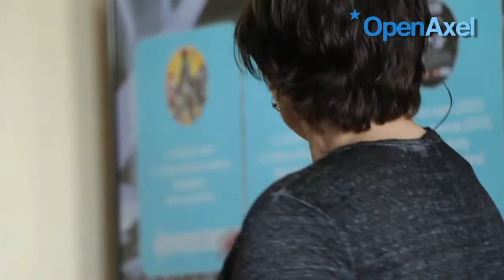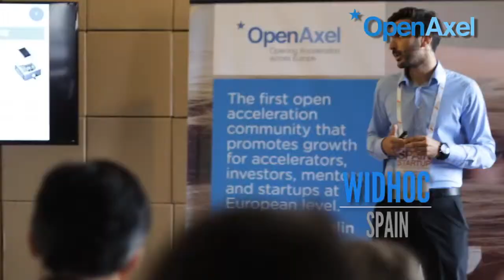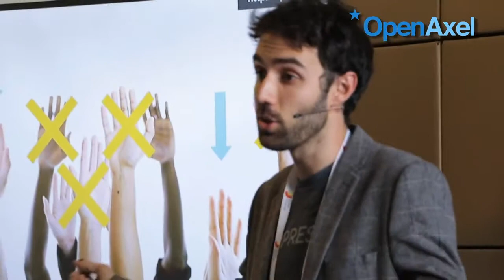OpenAxel week South Summit Opening Acceleration across Europe